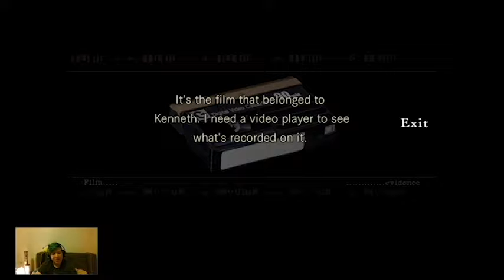Resident Evil Part 7 - Help Me!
It is time for the spooks to come. October will be my choice of game to be played all month long unless I finish early then I'll chose another horror game to play. Enjoy!